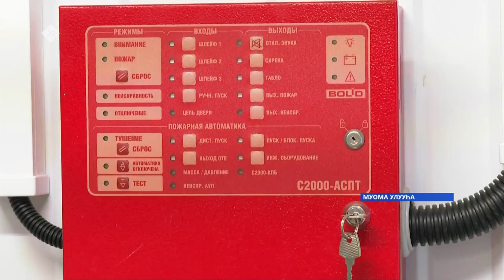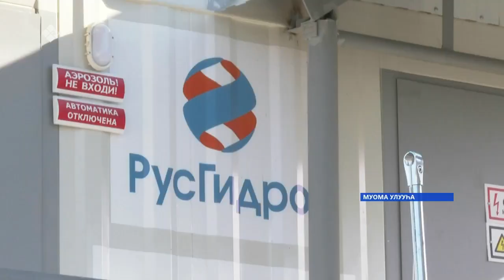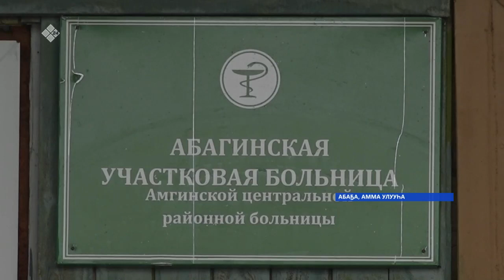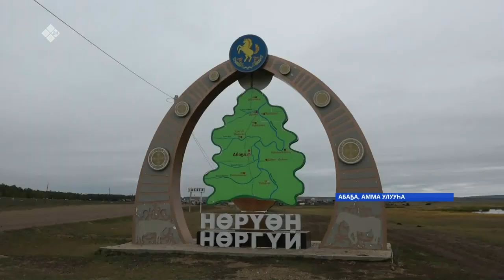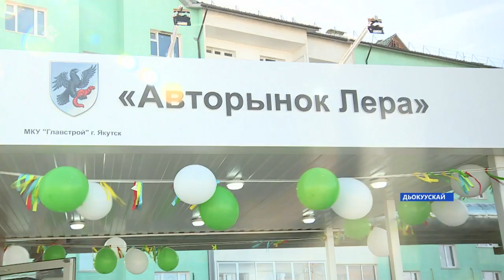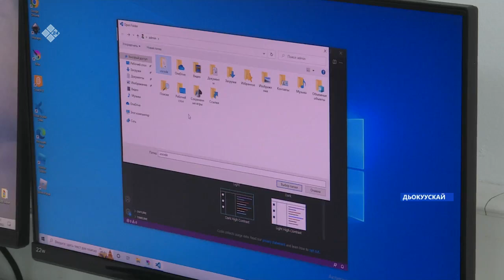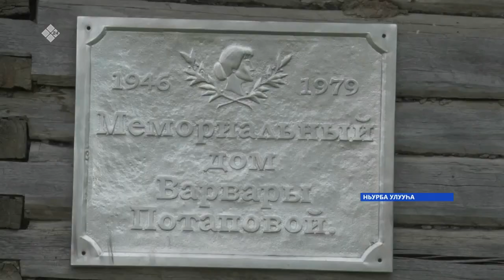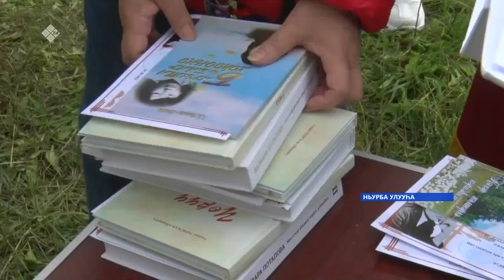«Саха сирэ» информационнай биэрии. Балаҕан ыйын 08 күнэ 20:30ч